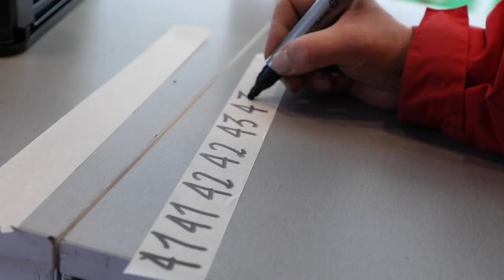Vuelve la pista de hielo a Matadero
Vuelve la pista de hielo de Matadero, uno de los epicentros de las actividades de la programación navideña del Ayuntamiento de Madrid. Es un punto de ocio y disfrute habitual del público y un lugar de visita imprescindible para quienes sueñan con una blanca Navidad.